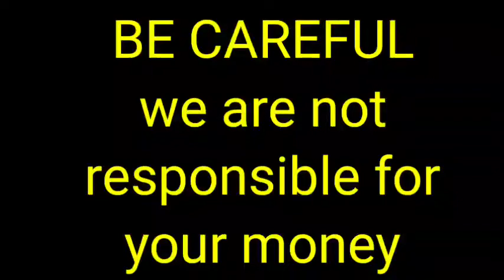Mini Pomeranian show quality puppy for sale in Telugu|9640423015|Hyderabad